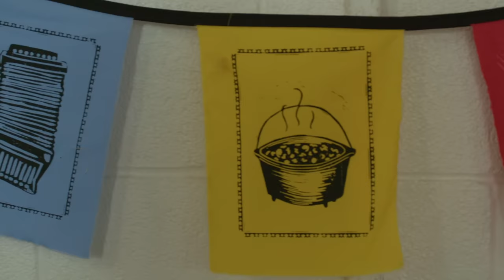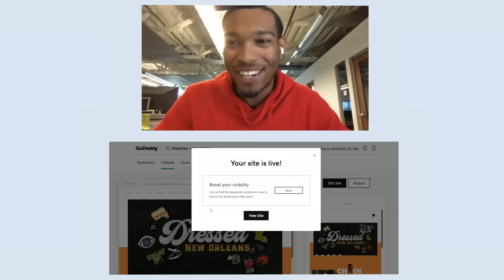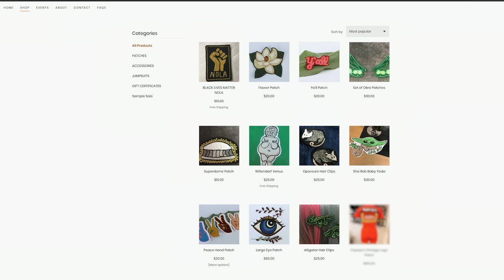How One Badass Woman is Chain Stitching Her Way to Success | GoDaddy Makers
Find out how a woman-owned embroidery business turned spunky flair into a successful endeavor.

Putting a unique twist to the threading skills she learned from her grandmother, Sigourney Morrison decided to turn what she loved (and was crazy good at) into a custom embroidery business: Dressed New Orleans. Using a rainbow of thread colors and a vintage chain stitch machine, Sigourney infuses personality and creative zing into each of her handcrafted designs. After doing pop ups in the area and folks being amazed at what she could do, she knew it was time to get a website to boost her brand awareness as a woman-owned business. But making things by hand was her expertise — not creating stuff online. With the help of GoDaddy, Sigourney was able to jumpstart her digital presence with a new website showcasing her work, events and more. By partnering up with a local pattern-maker and seamstress, this embroidery business is also able to offer complete outfits to customers. Though she could easily mass-produce her embroidery designs to scale the business, Sigourney still prefers the sweet satisfaction of seeing each of her customer’s faces light up when they see the unique product designed just for them.